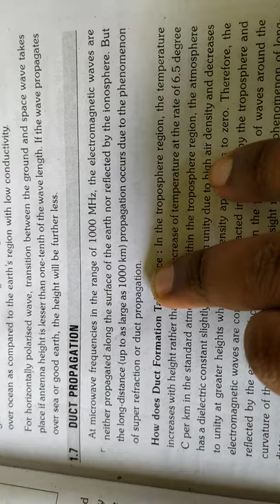Lecture 1.4 : Duct propagation & tropospheric scattering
for diploma ECE subject related vedios

for diploma ECE old question papers

for diploma ECE important questions